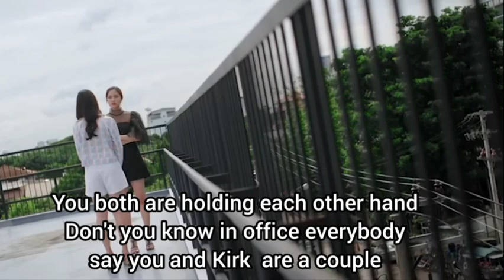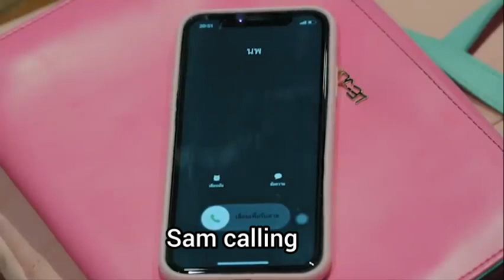[eng sub]Arrange marries | freenbecky |gap the series |sam and mon |ep.23